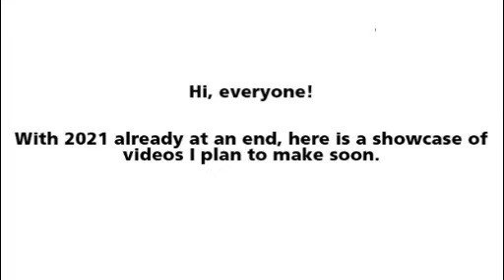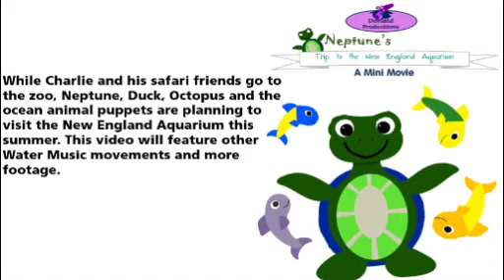Donald Productions - Video Announcements for 2022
This is my first announcement video. Some of these ideas are only concepts so far and they will be worked on throughout 2022.

Credit to BayBVGo, Krazy Krok and VideoToyGamer for the art and Krazy Krok for the music and my logo.